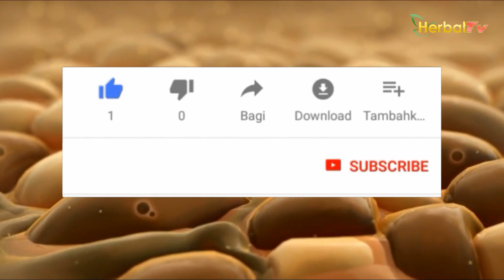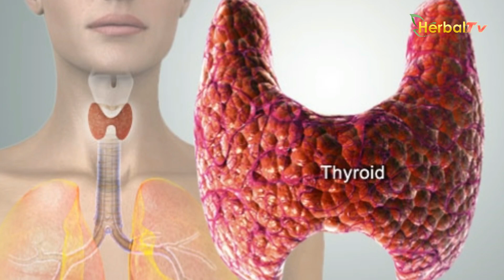Yuk Cari Tahu Apa Saja Penyebab Kulit Kering?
Kulit kering adalah kondisi umum pada kulit yang terjadi akibat kekurangan cairan pada lapisan laping luar pada kulit. Bagian tubuh yang terbuka, seperti lengan, tangan, dan kaki adalah area yang paling rentan mengalami gangguan ini. Kulit kering sering ditandai dengan beberapa gejala, seperti permukaan kulit yang terasa dan terlihat kasar. Selain itu, pemilik kulit kering akan mendapati kulitnya terasa kencang atau kaku saat mandi, setelah mandi, atau saat berenang. Kemerahan dan rasa gatal juga biasa muncul. Lalu apa saja sih penyebab kulit kering ?